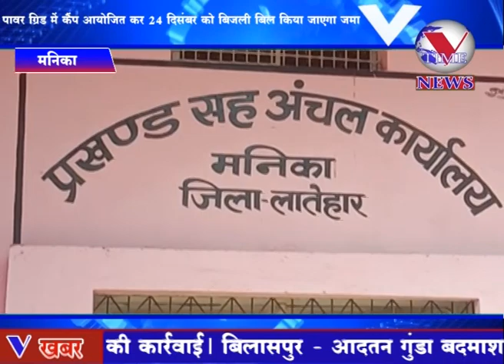मनिका प्रखंड के पावर ग्रिड में कैंप आयोजित कर 24 दिसंबर को बिजली बिल किया जाएगा जमा